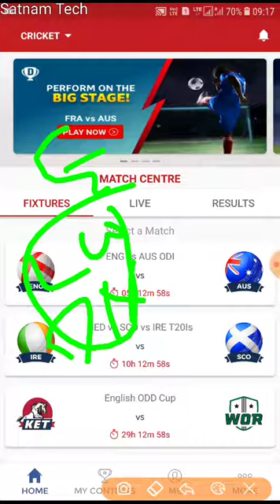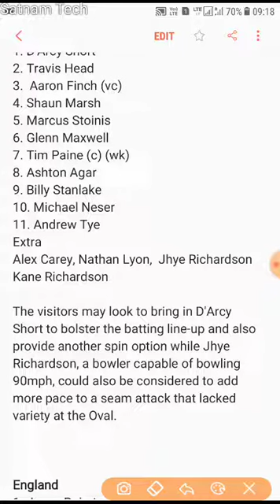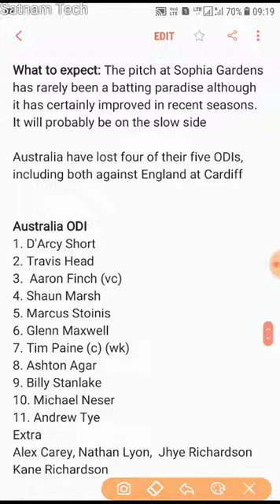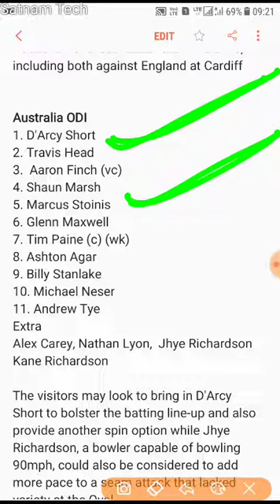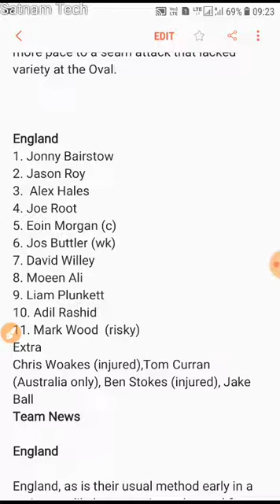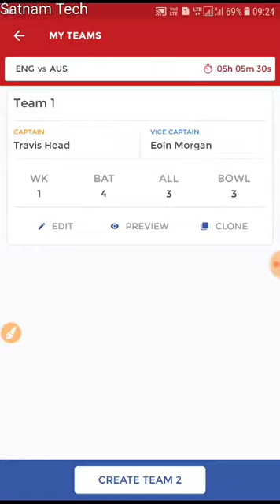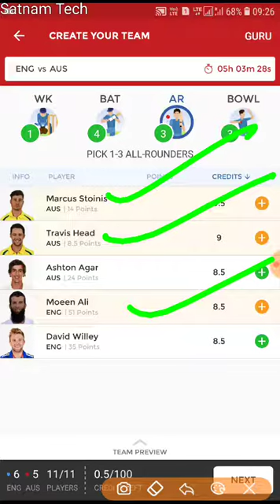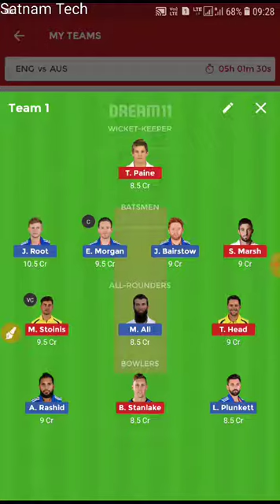AUS VS ENG 2nd ODI Match Dream 11 Team Prediction Fantasy guru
Australia Vs England 2nd ODI Match Dream 11 Team Prediction Fantasy guru